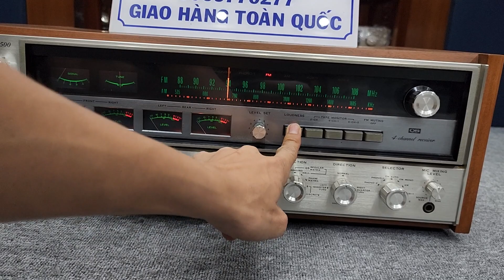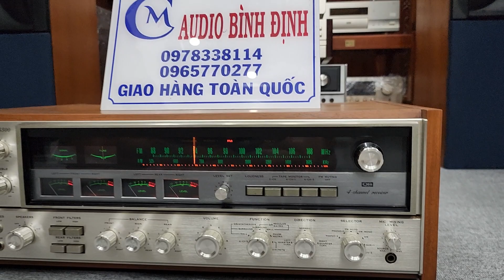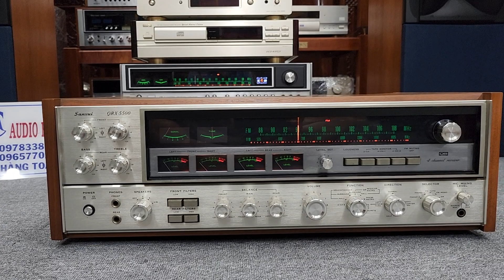Khủng Long Đẹp Mới Ngất Ngây SANSUI QRX 5500 Sắt xi 7 màu Óng Ánh . 0978.338.114🥳🥳